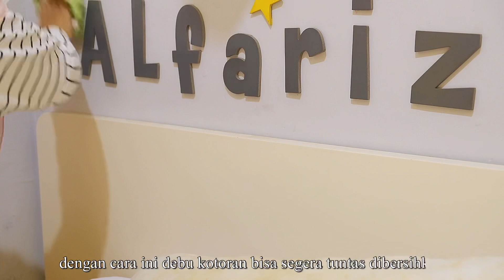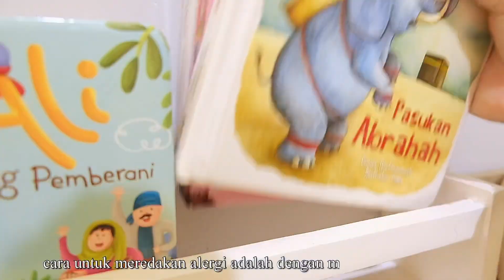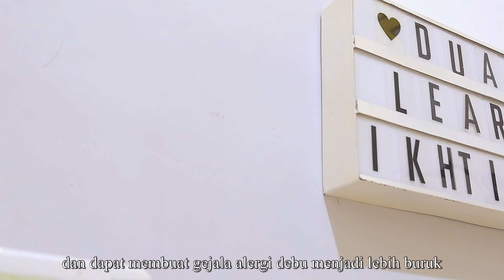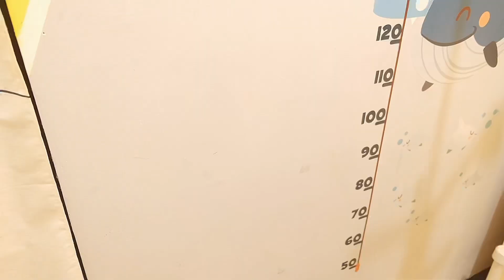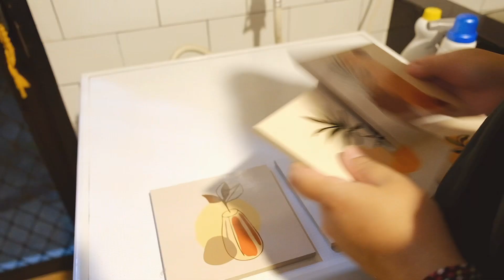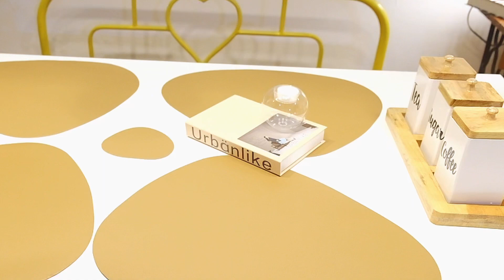IDE PENATAAN KAMAR ANAK | MENATA BARANG RINGKAS & RAPI